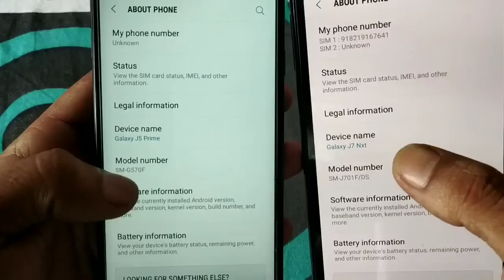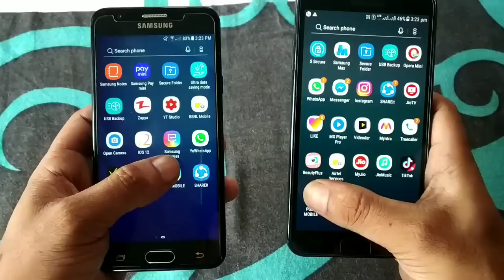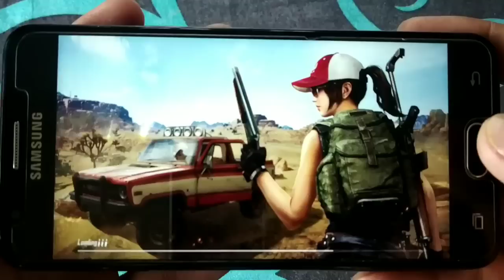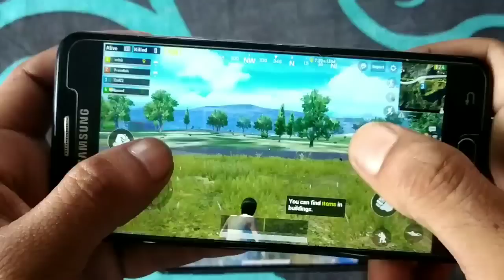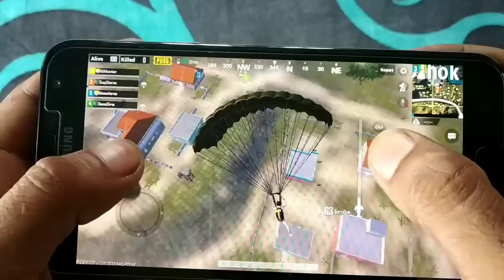Galaxy J5 Prime VS J7 Nxt PUBG Game review [HINDI]